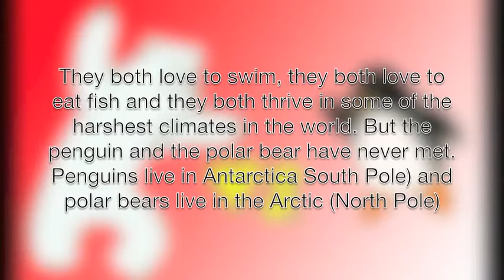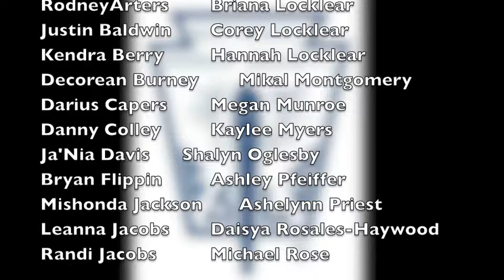May 14, 2014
News for Thursday May 14, 2014